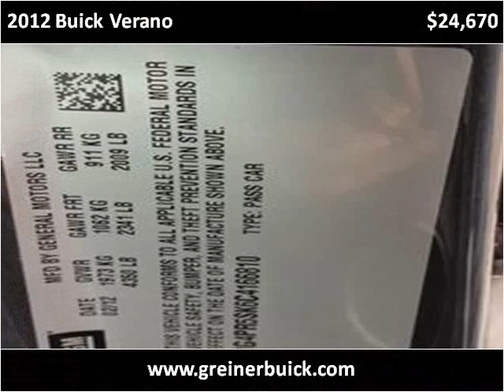2012 Buick Verano New Cars Casper WY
This 2012 Buick Verano is available from Greiner Buick GMC Cadillac.